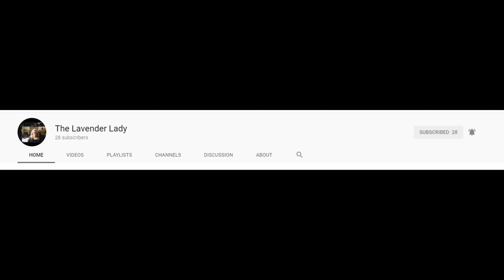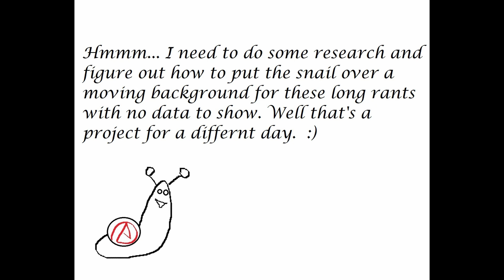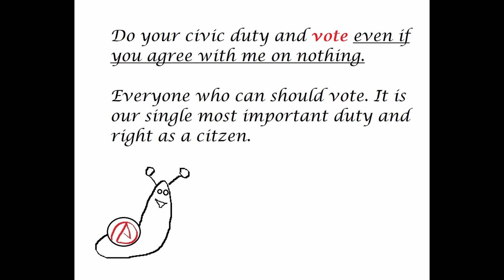An Atheistic Snail's Healthcare Rant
This is exactly what it says in the title. No surprises here.